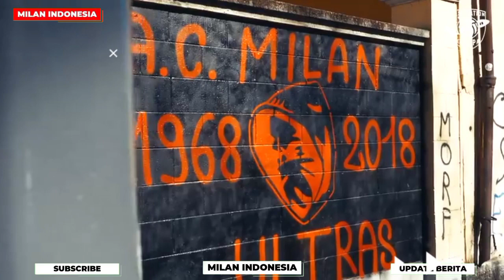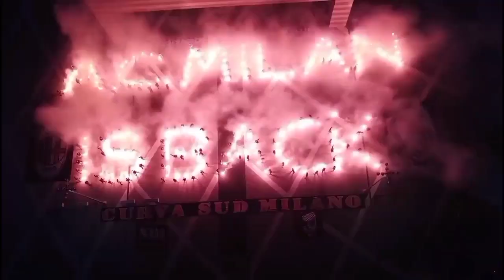Ilmu Turunan Ibra Untuk Leao🔥Pembelot Yang Akan Bentrok Nanti Malam⚔️Incar Bek Muda Genoa🧐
-4 'Pembelot' yang Bakal Tampil di Derby della Madonnina AC Milan vs Inter Milan
-Rossoneri Siap Bersaing dengan Klub Elit Serie A Dapatkan Bek Kiri Muda Genoa Ini
-Rafael Leao Ungkapkan Satu Hal yang Diajarkan oleh Tuhannya AC Milan